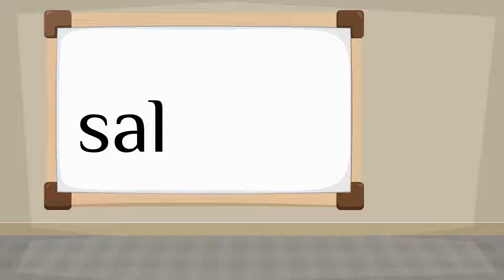How do you say 'salt' in Spanish?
How to say 'salt' in Spanish? Listen to hear the pronunciation.